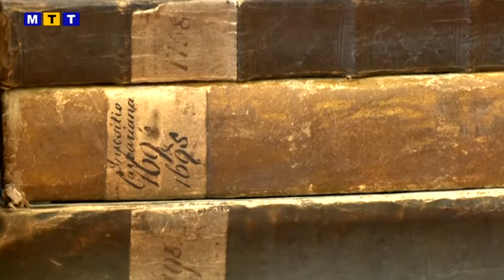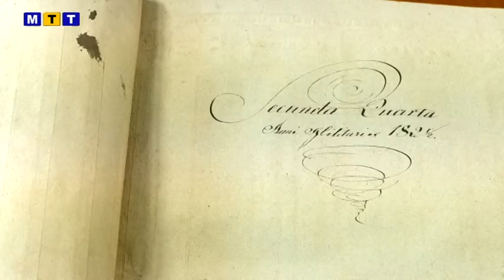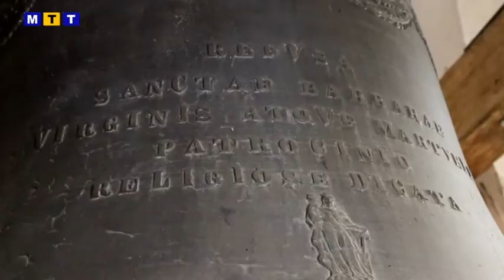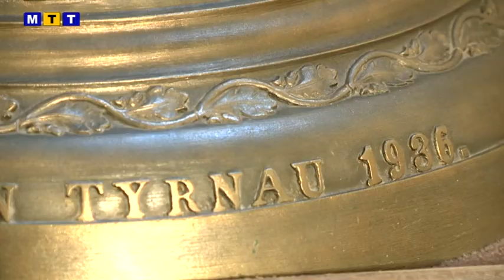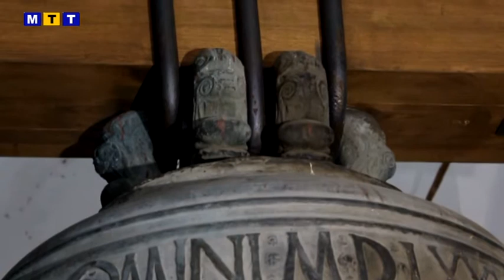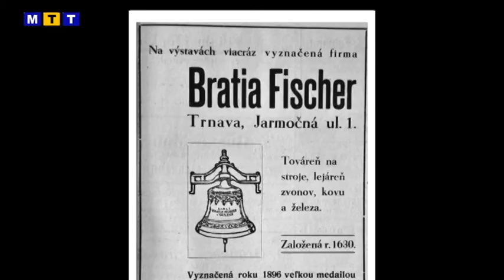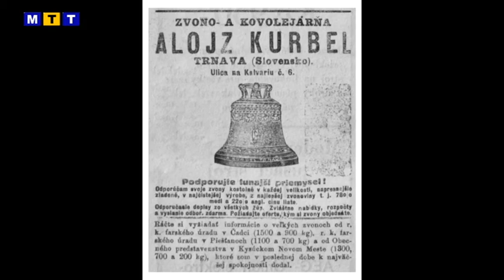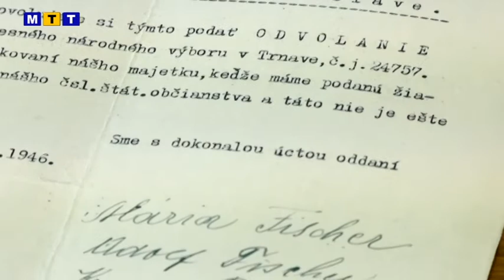MTT TRNAVA - Trnavskí zvonolejári (WORKSHOP 2014 - dokument)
Názov: Trnavskí zvonolejári
Dĺžka v min.:
Autori: Dominika Mojžišová, Miroslav Piaček.
Krátky popis: Dokument mapuje príbeh rodiny Trnavských zvonolejárov.